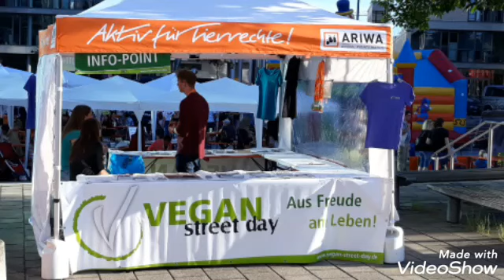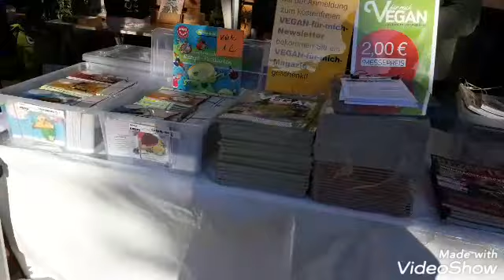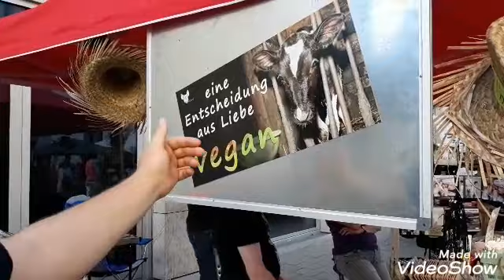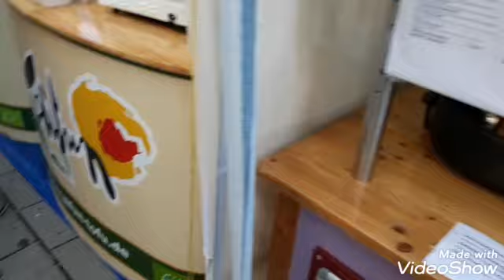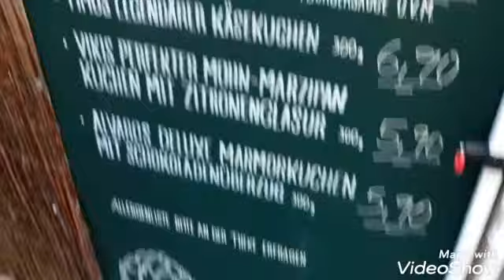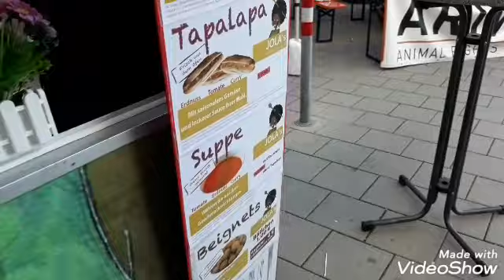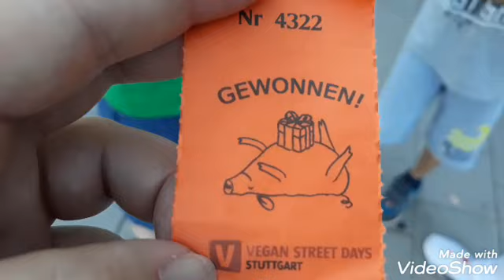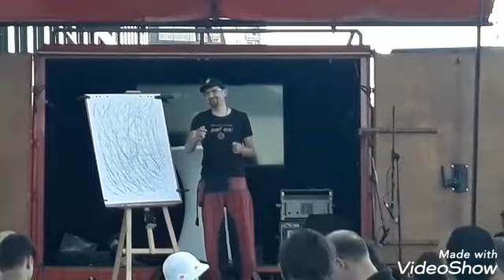"VEGAN DAY"-STUTTGART---VLOG SA MOJIM SAŠOM -DAN VEGANSTVA 8.jun 2019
Dragi moji evo samo mali deo atmosfere za veganski dan u Stuttgartu sa mojim sinom..pred kraj videa smo izvukli tombolu,a na kraju videa ja sam u parku..Volela bi kad bi ste pogledali ceo video..❤❤
Puno vas pozdravljamo